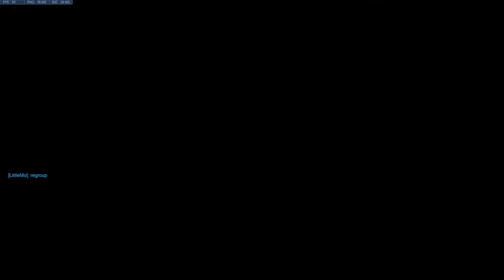Intoxicated - Hollywood, Mercy/Moira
common elo hell

Add me on Battle.net!~
Crystal#12885